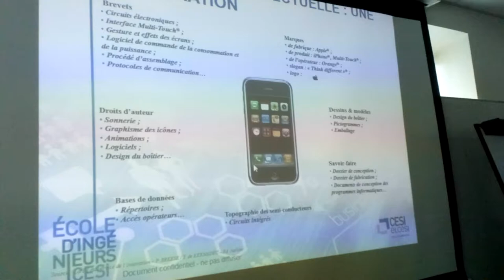OPENAI - 48H Innovation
Journée marathon d'innovation par équipe.